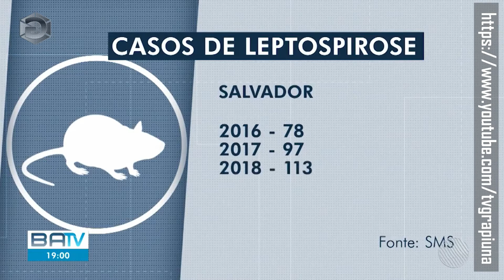INSTRUTOR DE DANÇA MORRE VÍTIMA DE LEPTOSPIROSE EM HOSPITAL DE SALVADOR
CREDITO TV BAHIA